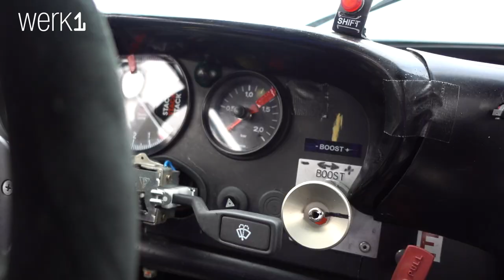BILSTER BERG Cars & Faces, Episode #04.2020 - Le-Mans-Sieger Marco Werner - Kremer-K3-Gipfeltreffen.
Am 20./21. Juni 2020 stand er schon einmal im Fokus: der exklusive, für die sportliche Straße in einer Kleinserie aufgelegte Kremer-997 K3R mit dem dreimaligen Le-Mans-Sieger Klaus Ludwig. Mensch und Maschine waren denn auch das beherrschende Thema bei Bilster Berg Cars ‘n‘ Faces, Sequenz 02.2020. Bei den Arbeiten an der vierten diesjährigen Ausgabe war der schneeweiße Renner aus Köln-Ossendorf wieder zur Stelle, und abermals gab sich ein dreimaliger Sieger der 24 Stunden von Le Mans die Ehre: Marco Werner – ein Gipfeltreffen zweier naher Anverwandter aus gutem Hause. Da lag es nahe, die einmalige Szenerie auf vielfältige Weise einzufangen und später in verschiedenen Talkrunden auf die handelnden Personen und faszinierende technische Details einzugehen. Aber hören Sie doch selbst hinein und lassen Sie sich einstimmen auf die vierte und abschließende Sequenz von Cars ‘n‘ Faces 2020!

Eine Produktion von Autoquartett mit Carsten Krome Netzwerkeins, aufgezeichnet am 24. Oktober 2020.